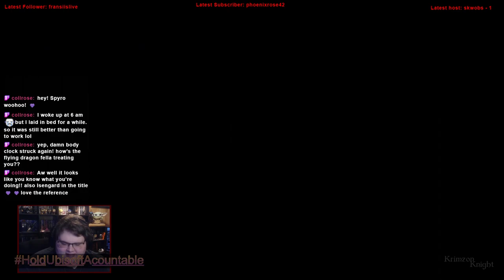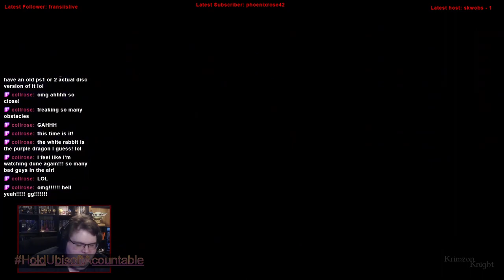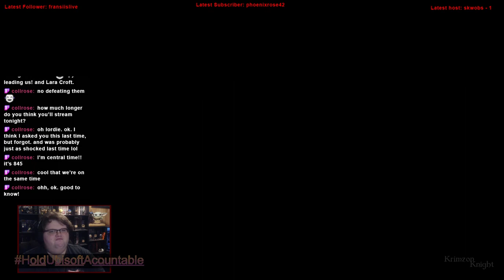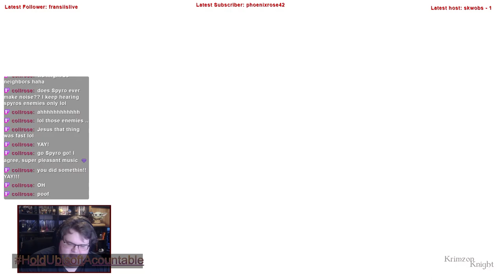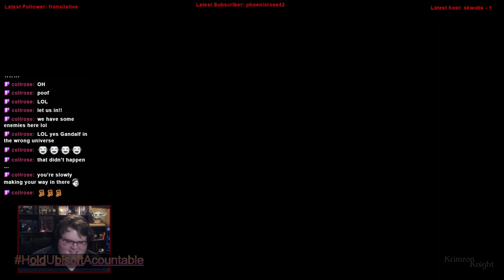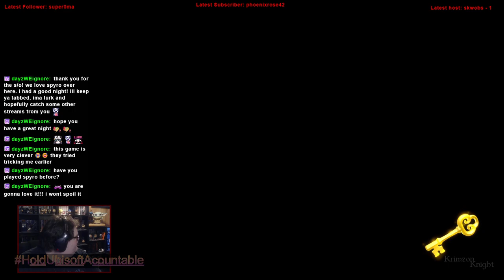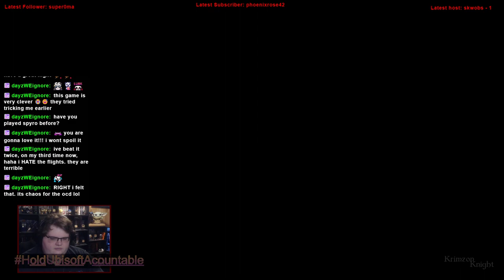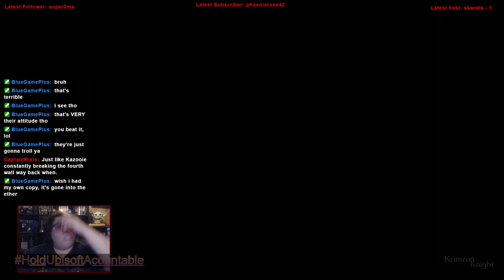Winged Wyvern Wednesdays | Spyro the Dragon: Episode 1 – We’re Taking the Dragons to Isengard